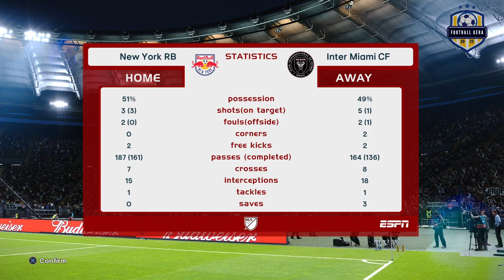New York RB vs Inter Miami Major League Soccer | Game play PES 21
Football Gameplay eFootball PES